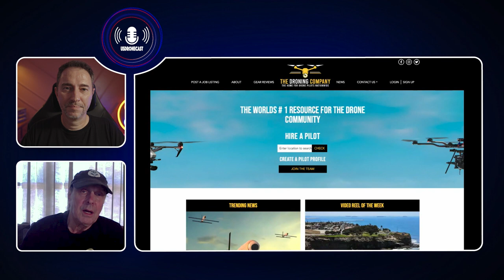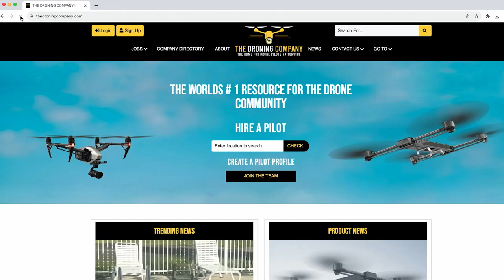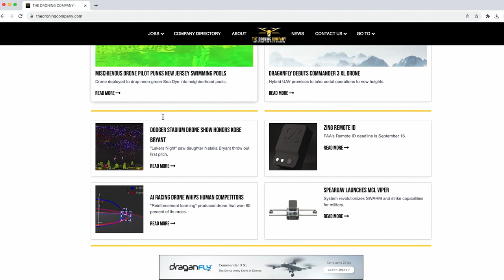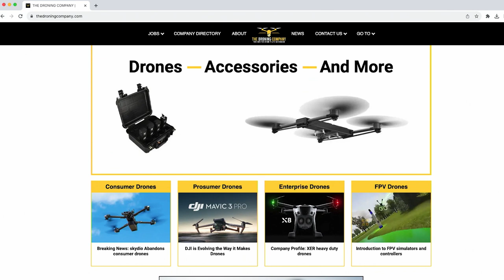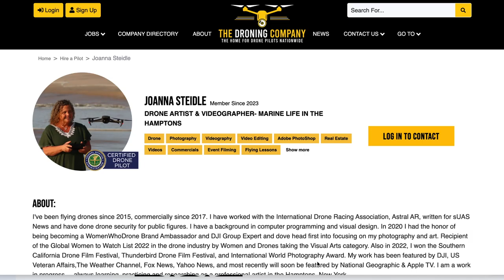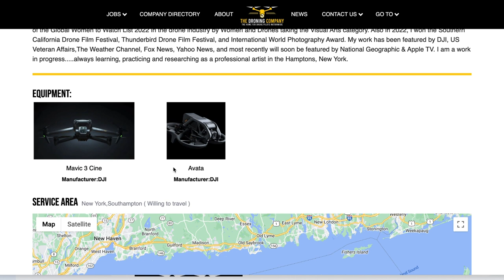USDroneCast with Stuart Smith - From Rock Star to Drone Pilot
We're excited to introduce you to Stuart Smith, a man whose journey weaves the fervor of rock 'n' roll with the expansive vistas of the drone world. The iconic guitarist from the legendary rock band, Sweet, known for anthems like “Ballroom Blitz,” “Fox on the Run,” and “Love is Like Oxygen”, Stuart later channeled his art into Heaven & Earth, releasing five albums. But, a new passion was on the horizon.

“I was completely obsessed with flying the drone," shares Smith. This passion for aerial photography and videography saw him delving deep, preparing for the FAA Part 107 Commercial Drone Pilots test. His immersion into the DJI Mavic Drone Forum introduced him to a community brimming with talent, leading to an epiphany. Realizing the vast pool of skillful drone pilots, he founded The Droning Company.

This unique venture isn’t just any job agency; it's a sanctuary for drone pilots, paired with an elite magazine dedicated to the drone industry. Articles, tech updates, pilot tips, product reviews, and more - they’ve got it all covered. Their mission? To spotlight drone pilots like never before. Each week, a “Pilot of the Week” takes center stage, and The Droning Company is set on its vision to be the leading nationwide platform for drone pilots to find work.

Stuart’s dedication doesn't end there. He aims to redefine the drone market, exploring avenues in industries yet to harness the immense potential of drone technology.

Join us as we unravel the chords of Stuart's dual passion - from strumming legendary rock tracks to envisioning a future where drone pilots take center stage. Dive into his story, his aspirations, and his dedication to elevating the drone community with The Droning Company.